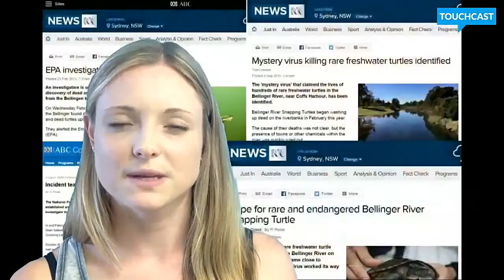Bellinger River Snapping Turtle Crowd Funding Full Video